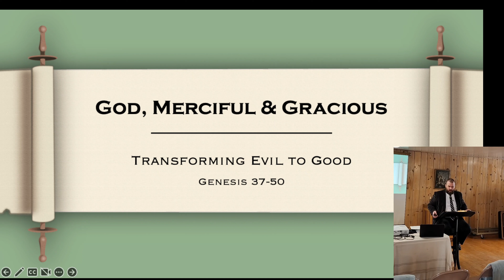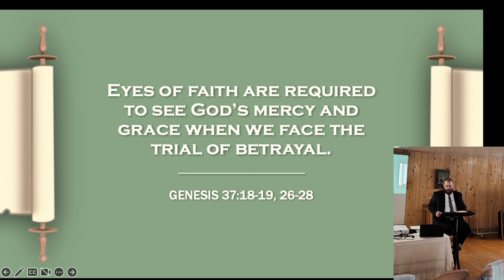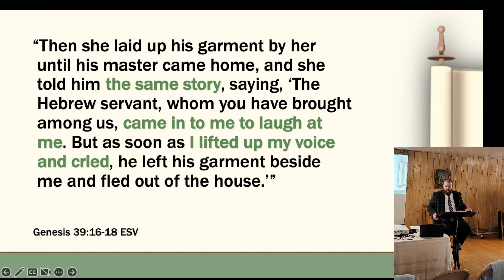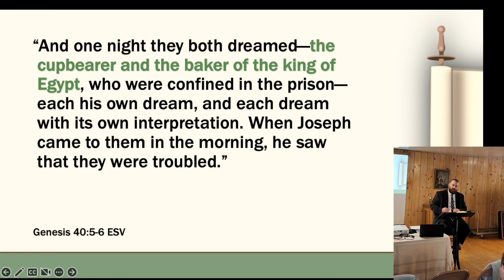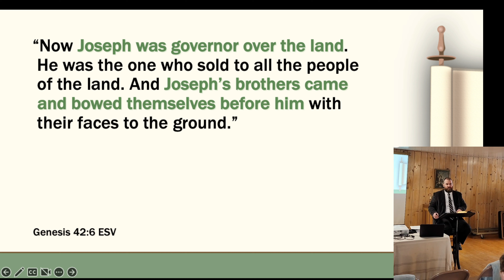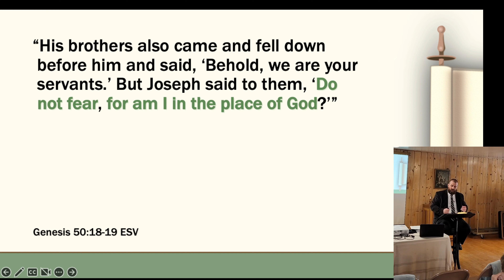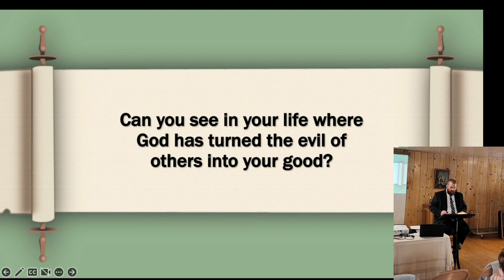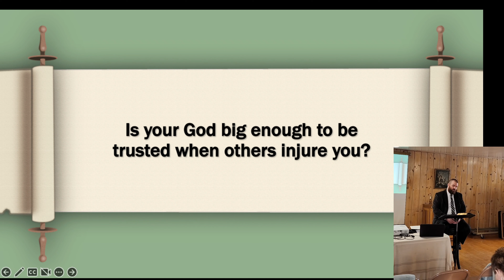Cokeville Community: God, Merciful & Gracious - Transforming Evit to Good - Genesis 37-50 02-26-23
The mercy and grace of God is often missed because it is dressed in trials and looks like hardships. Only by the eyes of faith can we see that those trials are turned to our good by God.